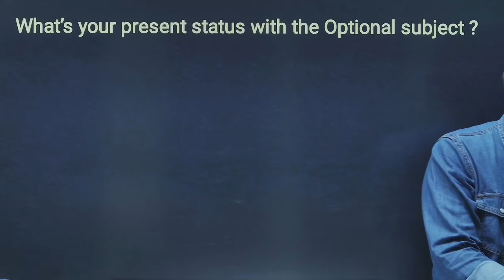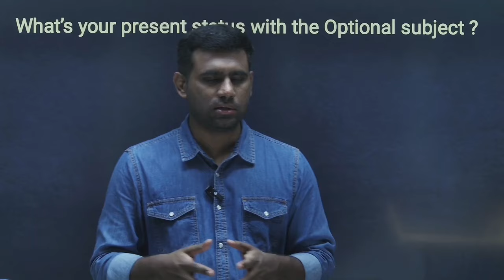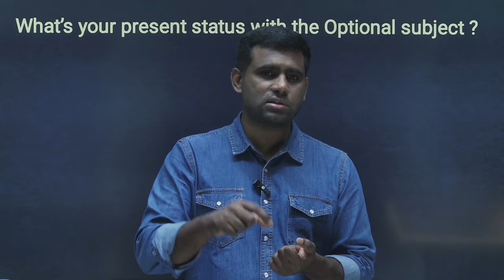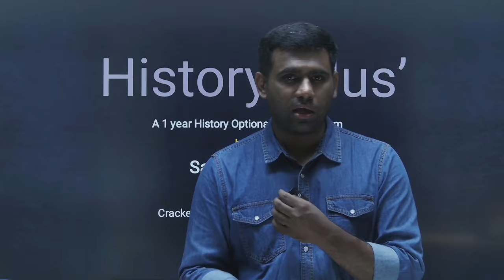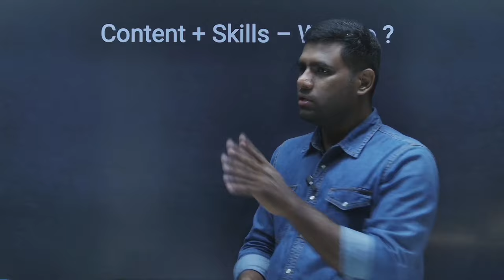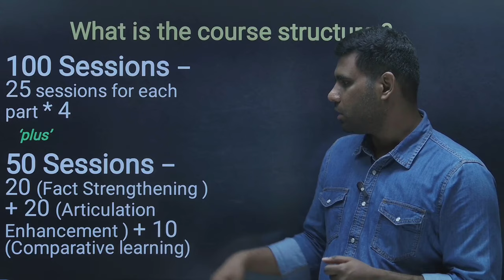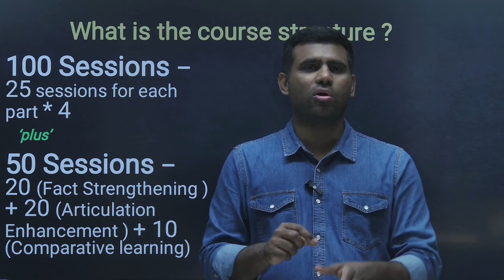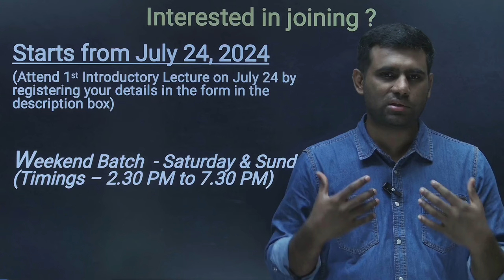Why Choose History as an Optional for UPSC? by Mr. Sakthya Krishnan | History Plus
History Plus, A 1-year History Optional 'Plus' Program by Mr. Sakthya Krishnan (IAS-2015, IRS  - 2014)
Cracked CSE twice with History Optional

Starts from July 24, 2024
(Attend 1st Introductory Lecture on July 24 by registering your details in the form in the description box)
Weekend Batch - Saturday & Sunday (Timings – 2.30 PM to 7.30 PM)

Over 20 years, we've had the privilege of helping over 2,500 students achieve their dream of becoming Civil Servants. Join us to become an IAS/IPSC Officer🎓✨